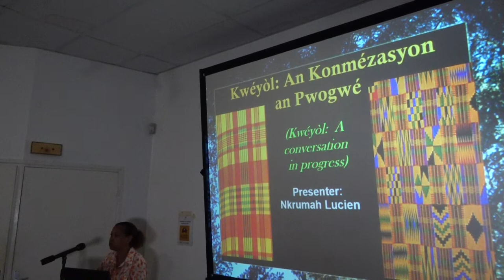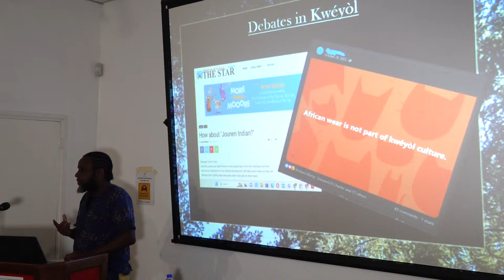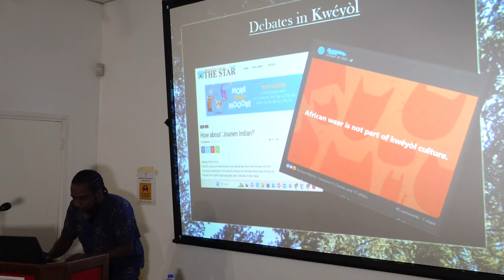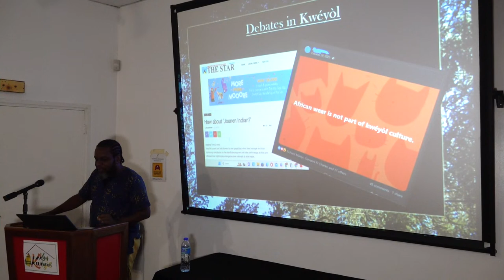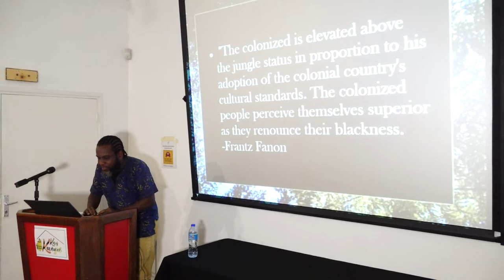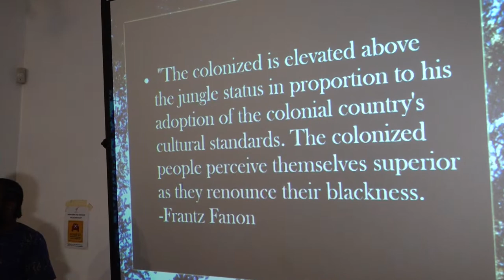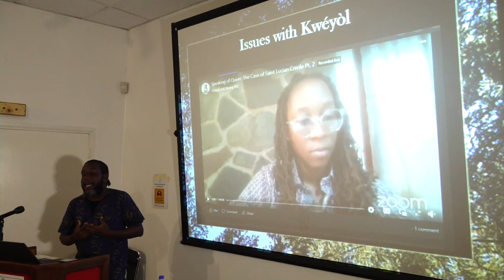2023 Kwéyòl Lecture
Nkrumah Lucien - “Kwéyòl - an konvèzasyon an progwé”